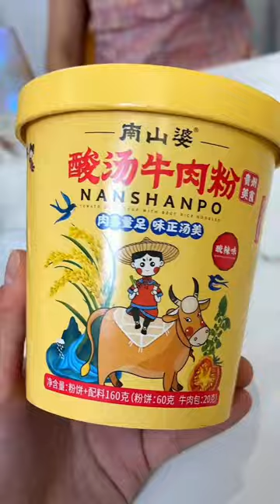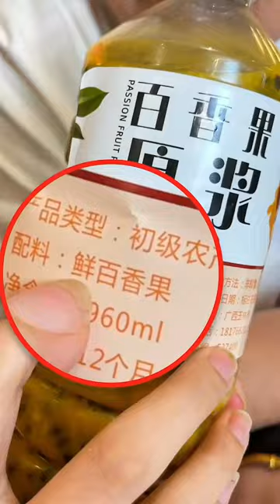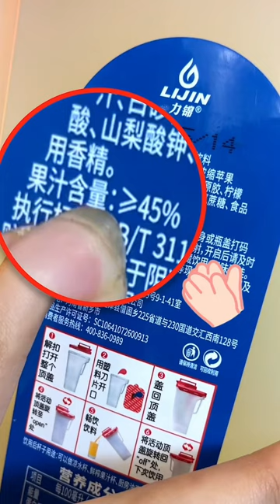在家自制低卡无油的辣子鸡丁，外酥里嫩QQ弹弹的超好吃，重点是不长胖！！辣子鸡丁